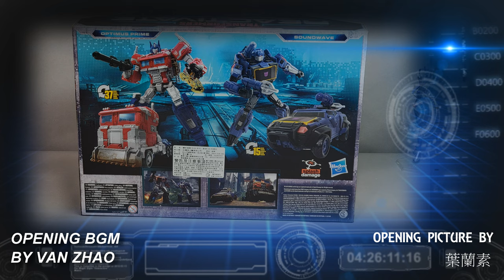胡服騎射的變形金剛分享時間 1756集 變形金剛 電玩 重新激活 D級 聲波 Transformers REACTIVATE Deluxe Class SOUNDWAVE